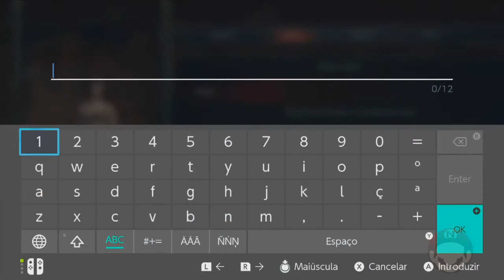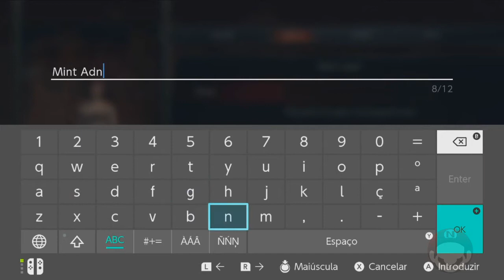Dragon's Dogma: Dark Arisen (Switch) | #4 (Gameplay) - O Acampamento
Hoje, chegamos ao acampamento, onde as tropas estão se reunindo para lutar contra o dragão. Lá, enfrentamos nosso primeiro grande desafio!

Gameplay transmitido ao vivo dia 17/05/2020 aqui no Youtube,

► SD Card de 128 GB